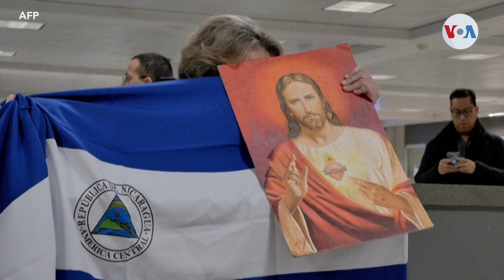Desterrados nicaragüenses no ha podido reunificarse con sus familias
La mayor parte de los 222 expatriados nicaragüenses no ha podido reunificarse con sus familiares de Nicaragua, debido a una serie de factores, como la posibilidad de conseguir a un patrocinador para el programa humanitario de Estados Unidos, así como la falta de recursos económicos.